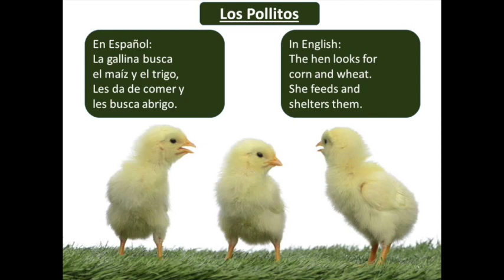Los Pollitos 3 verses